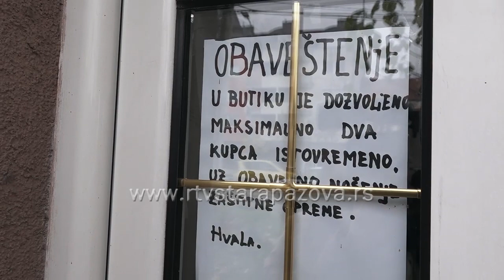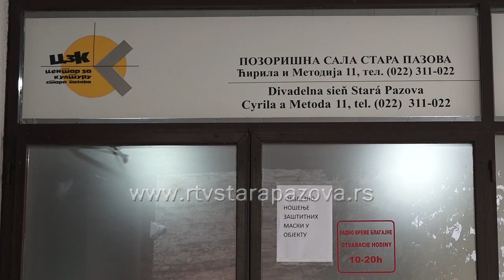Nova mera Vlade o ograničavanju radnog vremena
Od 24. novembra 2020 radno vreme pojedinih objekata biće ograničeno. Kakvo je stanje na teritoriji opštine Stara Pazova i koji su objekti obuhvaćeni novopropisanom merom, saznaćete u prilogu koji sledi.